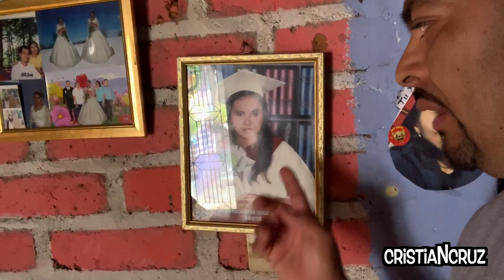mostrando la casa mi prima parte 1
un pequeño blog mostrandoles la casa de una de mis primas en el canton